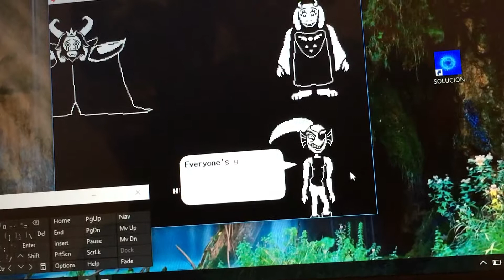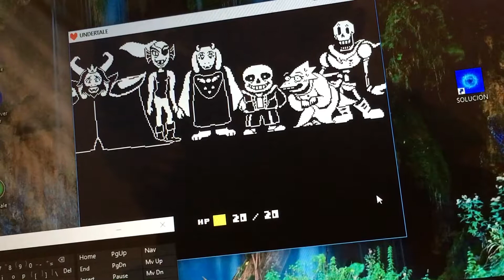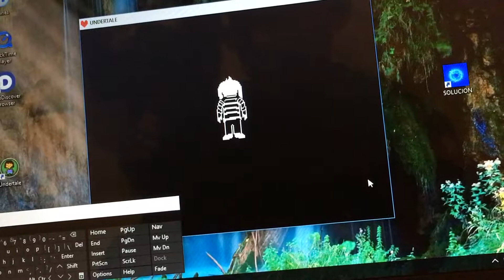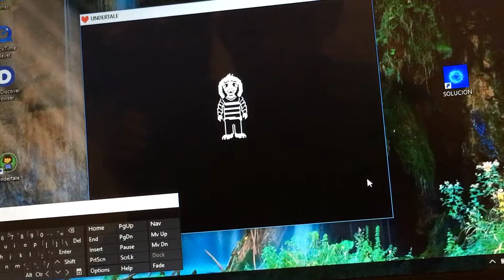Undertale / all your friends come and save you from flowey-Asriel / by zeldafan1022